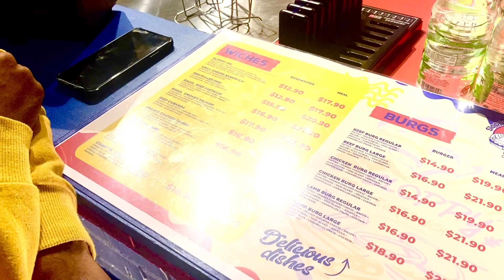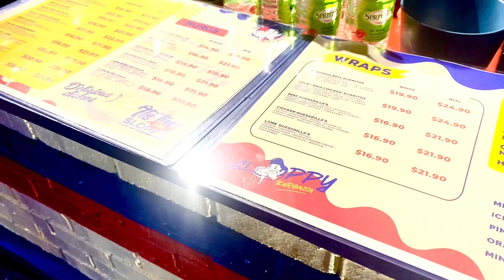Sloppy Burgwich | Spark | Food with RWN #4 | Kedah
I found a new FRANCHISE in SUNGAI PETANI !